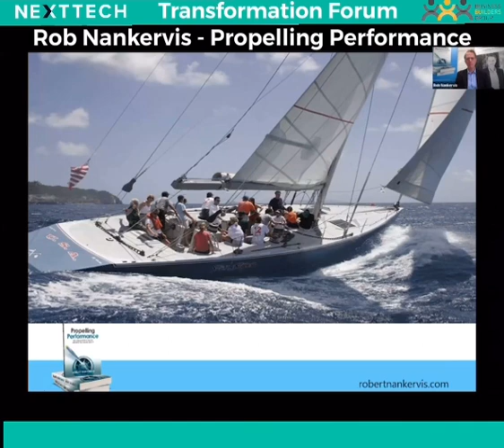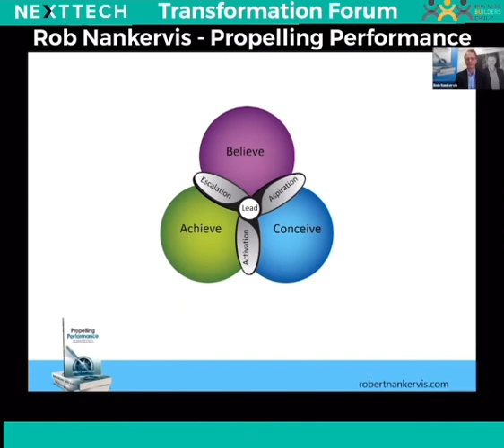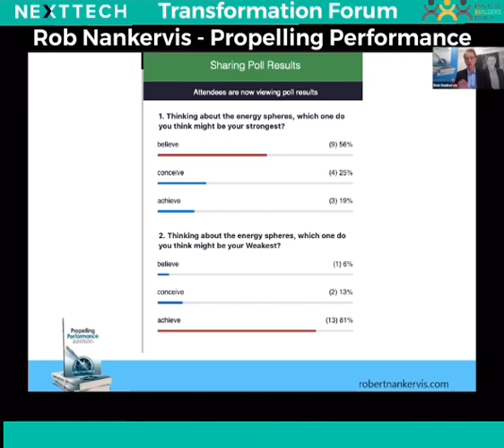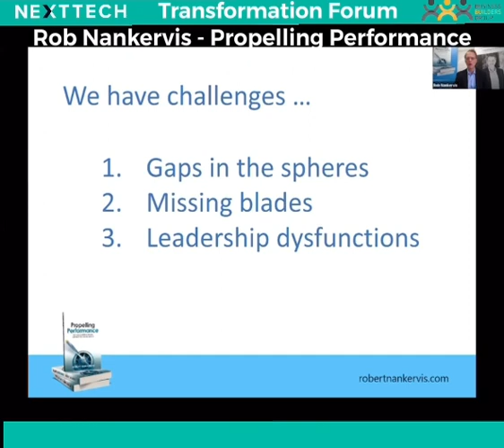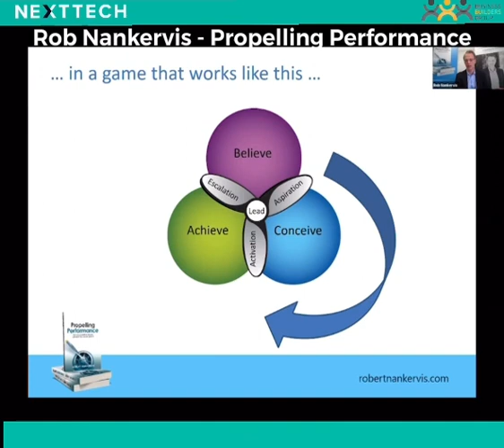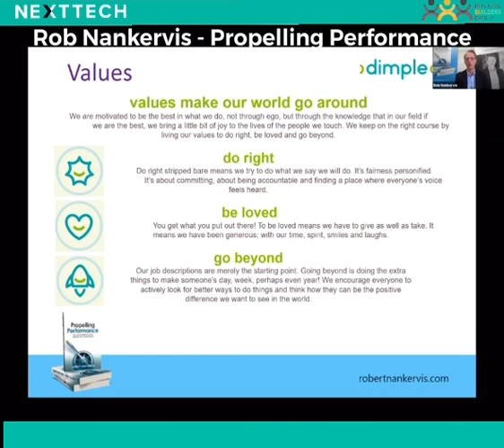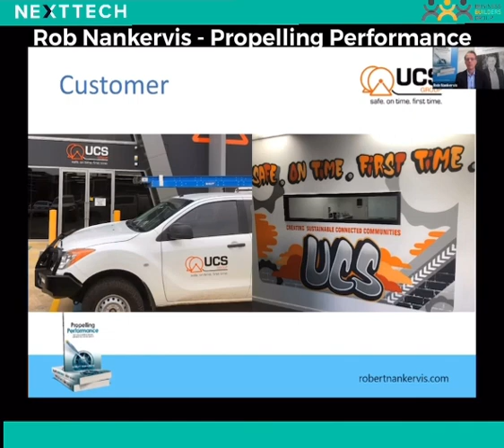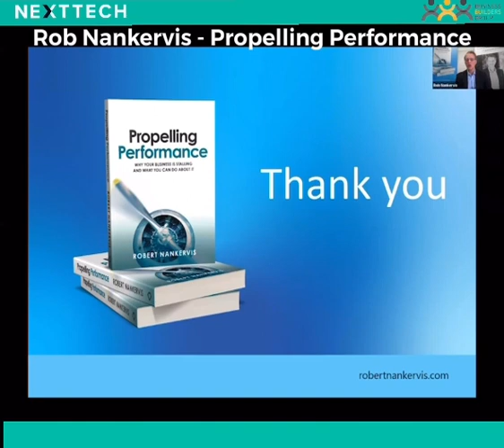Rob Nankervis - propelling performance at the NextTech Transformation Forum - powered by BBG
01:08:49    Ivan Kaye:    the pain - there is a ceiling to grow past $3m - 85% stuck in the 85% space, people are working longer, pushing shit uphill, Only 1.5 highly productive hours are being put in a day,     crossing the chasm with the help of a propeller
Spheres
•    Believe - Purpose (why we do what we do) , Values (rules) and Vision(what we could be), - dreamers
•    Conceive - Strategy (differentiating choices), Business model (how we put these pieces together) , Risk Management - Drifters
•    Achieve – action – doers
Blades
•    Aspiration
•    Activation - how we connect strategy to the operations of our business
•    Escalation - reconnects all actions taken by the business back to what we believe

Centre
Lead - Help connect and energise all of the spheres. Leaders lead themselves, the team and the business

I have created a linkedin post tagging all present - would be cool to share a gem in the comments

Neil Macdonald:    Often people focus on their time, not their energy
01:42:43    Chris Flavell:    Turn 1.5 productive hours to only 3 hours and double effectiveness…simplify…!
01:43:34 Emma Sidney: I’ve enjoyed this talk - here are a couple of points shared on Linkedin - would love you to drop a comment

Dmitry – innovative leader who is in activation and inspiration – could see that his challenges are usual ones, the activation phase is where growth can occur – working with the team on how to do better
-    Believe is the hardest part to copy – the essence of who you are is really unique
•    People engagement
•    Clear beliefs dictate who should be here and shouldn’t
•    Does this business do something meaningful
•    Does my boss care about me
•    Cares of the people
Belinda – the importance of your employees believing in your business values
-    52% of business success relies on the capability of leaders to lead -    1.5 hours of highly productive work per day
Brian – useful, good points – holistic nature of the model, what stood out was the dissection between the different types of roles of a business owner – dreamers, drifters and doers
-    Activation as key in his business
-    A recheck of the vision and how our team understands that
Maree – Managing energy instead of managing the business – often the MD down energetically is what you expect from the business
-    Resonates with starting with purpose
-    Worried about the 52% capacity of people to lead
o    We put leaders in and say good luck with that, we now have a team of 6
o    More leadership training is being implemented
o    How can we remove the noise?
Ivan – Rob has significantly helped breakthroughs in BSI and BSI Learning
Emma - You treat a business as an organic entity
Neil - managing energy is more important that time
If we don’t manage our energy properly we lose time
Odile Faludi: same applies energy in conversation!!
Emma - Key to focus on sharing the vision of the business - mine is – “to inspire global business communication - we are the strategic partner that provides lucrative ideas and actions to engage and uplift our clients and fulfil their business goals”
02:10:52    Belinda Kuroz:    Chris - Looking at entire conceptual models is useful
02:11:06    Emma Sidney:    I love the Pareto principle. How can we shave off the least productive hours of our leaders day?
02:12:04 Emma Sidney
02:12:39    How can you use frameworks to fill the missing pieces of work
02:14:20    culture of an organisation when acquiring
02:15:12    Disconnection between vision and execution
02:15:23    trust over control
02:16:28    Ensuring core values are enforced from the top
02:16:46    making values live to set culture
02:18:25    Ivan Kaye:    the key DNA of this forum are people who are lifelong learners
02:22:23    Leadership - power of having a purpose and values that drives performance
02:23:00    opportunity to recommunicate business vision
02:23:26    Shared vision and energy
02:24:41    Model allows to find strong and weak points and to fix these points
02:25:48    Be clear on your destination
02:26:13    dreamers, doers and drifters
02:26:42    Yollana Shore:    I have to jump off. Thankyou Rob for sharing your rich and comprehensive framework, and to Bill and Ivan and the core team for facilitating a great meeting.
02:28:01 Ivan Kaye
02:28:18    Neil Mcdonald     so much covered - like drinking from  a firehose